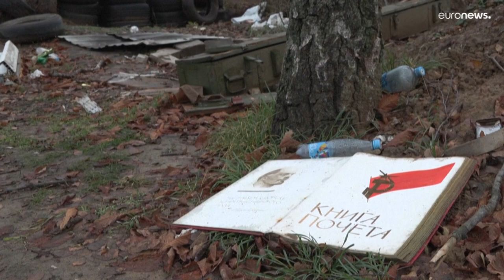معارك في أكثر من منطقة بين القوات الأوكرانية والروسية وهجوم بالمسيرات على القرم…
استهدفت شبه جزيرة القرم  "بهجوم بواسطة طائرة مسيّرة"وتسببت انفجارات في منطقة بيلغورود الروسية المتاخمة لأوكرانيا، في سقوط قتلى.